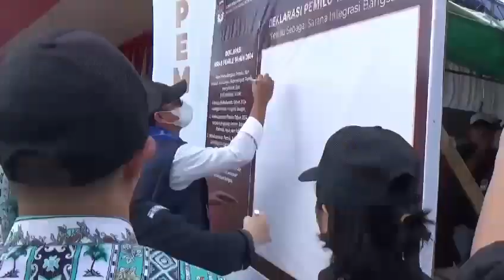Serah Terima Kirab Pemilu 2024 dari KPU Kota Kotamobagu kepada KPU Kab Bolaang Mongondow